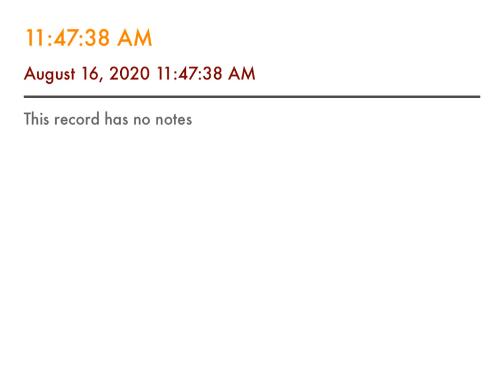Daily Good News Vol. 1 #44 What a Joy to Know that YOU ARE CALLED! AT Jones and EJ Waggoner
What a joy to know that you are called